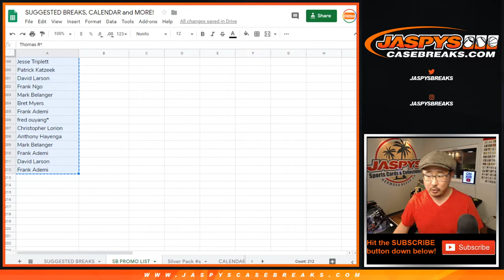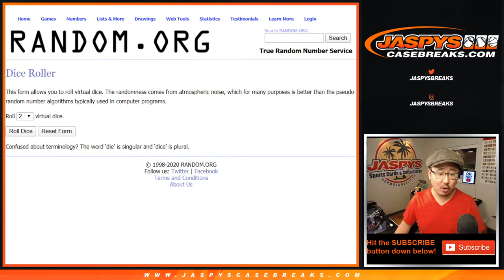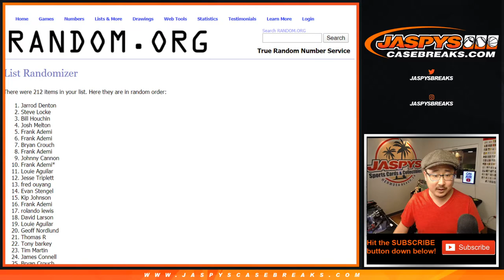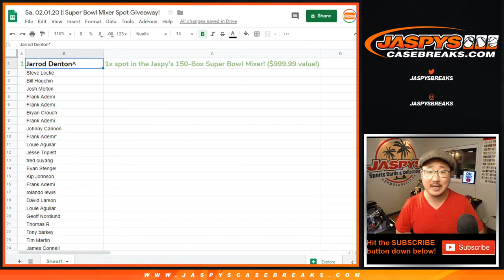Sa, 02.01.20 || Super Bowl Mixer Spot Giveaway!